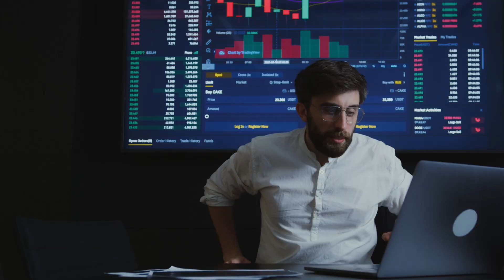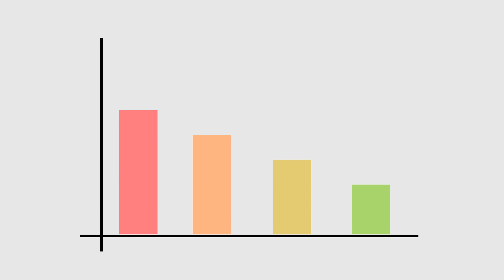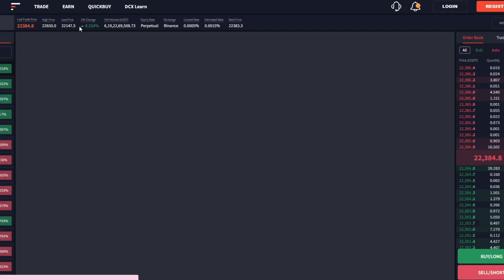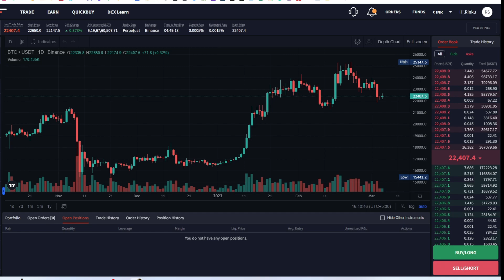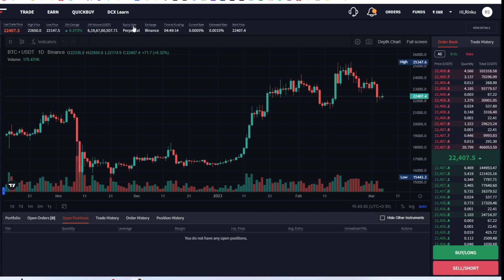What Is Futures Trading In Cryptocurrency | Long Vs Short | Explained In Hindi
Futures trading in cryptocurrency is a type of financial contract that allows traders to speculate on the future price of a cryptocurrency asset. The contract is an agreement between two parties to buy or sell an asset at a predetermined price on a specific date in the future.

In futures trading, the buyer agrees to purchase the cryptocurrency at a specific price and date in the future, while the seller agrees to sell the cryptocurrency at the same price and date. The price of the cryptocurrency asset at the time of the agreement is known as the "futures price."

Futures trading in cryptocurrency is often used as a way to hedge against market volatility and to lock in profits or losses. Traders can also use futures contracts to speculate on the price movement of cryptocurrencies and take advantage of market trends.

Cryptocurrency futures trading is available on various exchanges, including CME Group, Bakkt, BitMEX, and Binance. However, it is important to note that futures trading is a high-risk investment, and traders should only invest what they can afford to lose. Additionally, traders should have a good understanding of the market and technical analysis before engaging in futures trading.